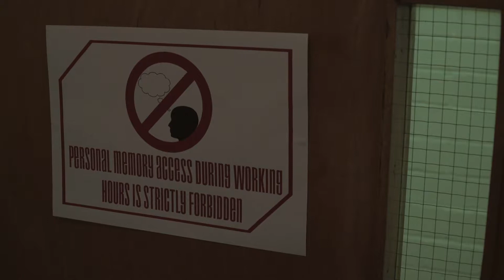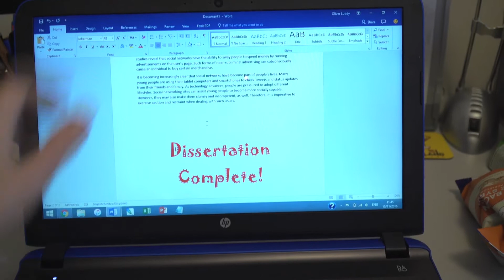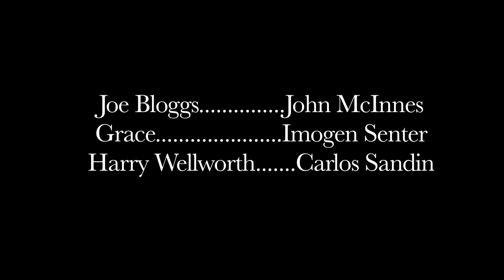In Living Memory (2016)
For the Digital Filmmaking unit of my second university year, two friends of mine and I were tasked with creating a film that covered the topic of "blurred boundaries". The result was this whimsical dystopian film about a lonely office worker who uses virtual memories to escape the reality of life, and taking the idea of experiencing other people's lives through social media to the extreme. This project was great fun to work on, owing to the creative freedom we were given - the influence of Terry Gilliam's Brazil is particularly noticeable in the office scenes, and the montage of memories gave us a chance to exercise our skills in animation, music video editing, and music composition. One of my favourite university projects.